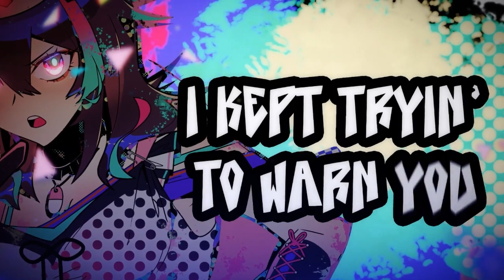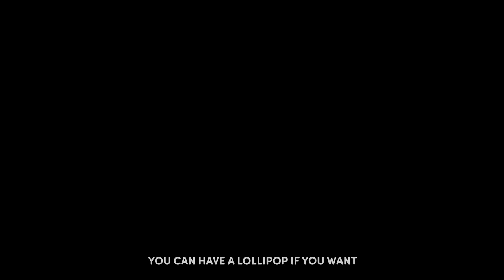「Koharu Rikka」 Medicine (Bend Over and Take it Like a Good Boy) 「Synthesizer V/Voicepeak Cover」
Vocals:
「Koharu Rikka AI Synthesizer V」
「Koharu Rikka Voicepeak」
「VocaNeko」

Credits:
[Vocal Data] - @GuitarHeroPianoZero
[Mixing] - @VocaNekoP
[Tuning] - @VocaNekoP
[Original Song] - @GuitarHeroPianoZero

Software Used:
[Vocals] - Synthesizer V Studio Pro 1.11.0, Voicepeak